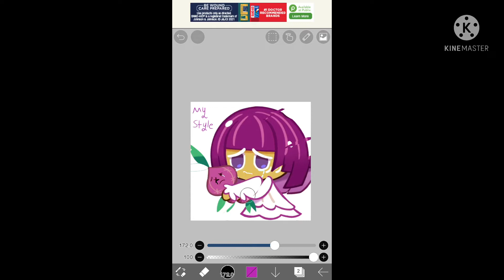Cookie run VS my style pt.2